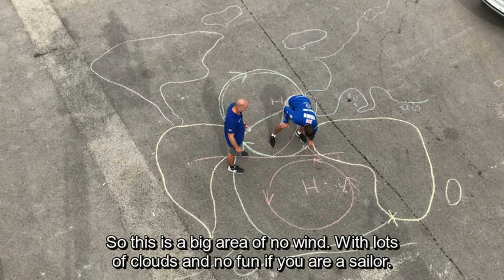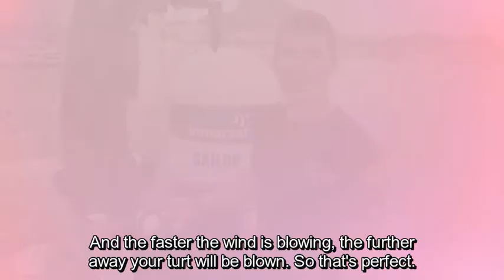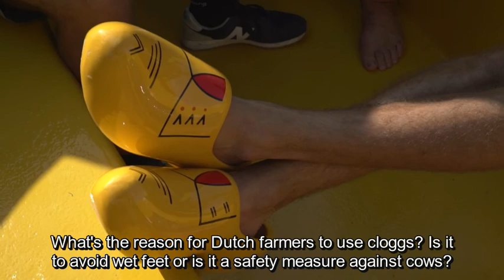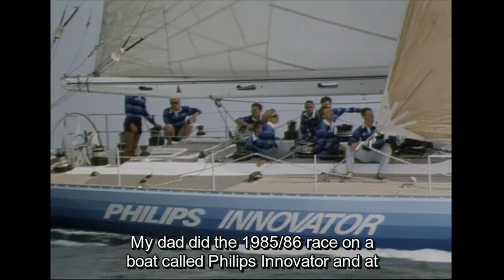Cloggy Reporters & The Ultimate Destination #2 | Lisbon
Our Cloggy Reporters Gerd-Jan Poortman and Stefan Coppers follow the sailors in their floating clog. In this episode: Carlo Huisman teaches us how to poop on open water, Lucas Chapman receives a cosmetic upgrade, and Simon Fisher will lecture us on sailing tactics.